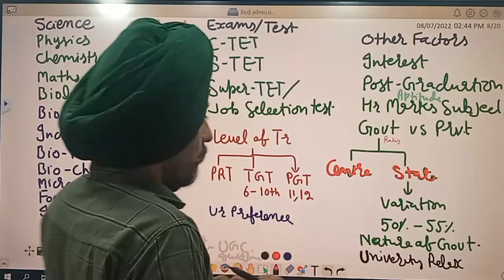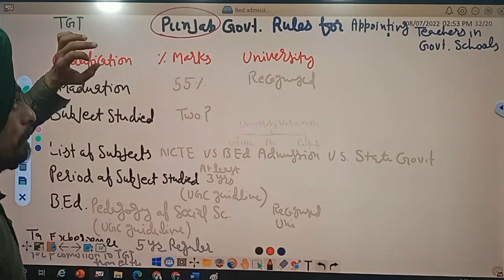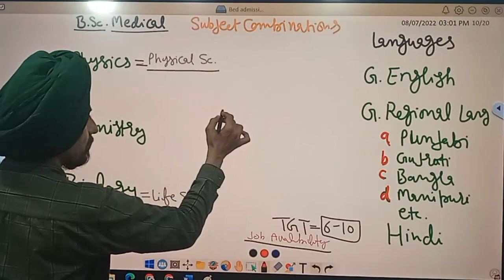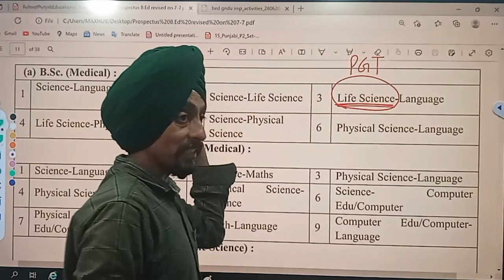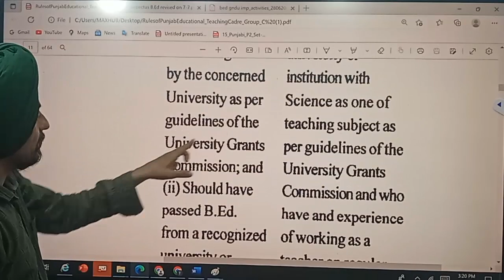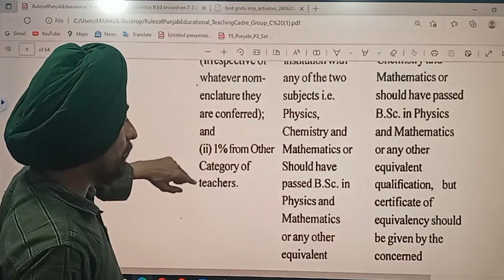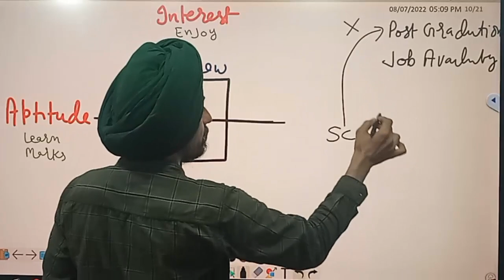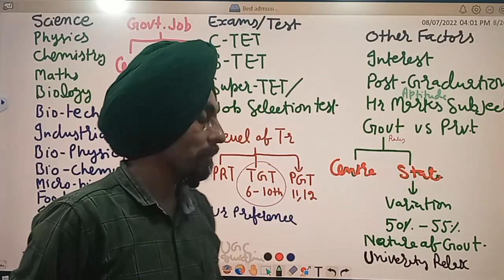Best Combination in B.Ed l Science Stream l Learn to Actualize l by Dr. Tirath Singh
विज्ञान के छात्र (बीएससी मेडिकल) बी.एड के लिए सर्वश्रेष्ठ संयोजन कैसे चुन सकते हैं?
विज्ञान के छात्र (बीएससी गैर-मेडिका) बी.एड के लिए सर्वश्रेष्ठ संयोजन कैसे चुन सकते हैं?How to choose Best Combination in B.Ed with B.Sc. Medical
How to choose Best Combination in B.Ed with B.Sc. Non-Medical
How to choose Best Combination in B.Ed with B.Sc. Computer sc.
How to choose Best Combination in B.Ed with B.Sc. Home Science
How to choose Best Combination in B.Ed with B.Sc.-I.T. Graduate/ B.C.A.
Norms/Rules/Guidelines of
B.Ed. Admission Agency
Government
NCTE & UGC
          for Government Job
Deep analysis of all factors involving in in B.Ed admission procedure, selection of subject combinations, eligibility for  Eligibility for B.Ed, eligibility for government job in state Board and Centre board( CBSE), TGT level (Trained graduate teachers)and PGT (Post graduate teachers)level